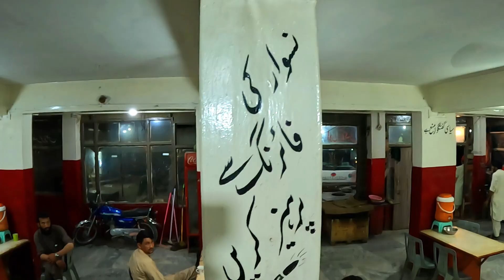Islamabad to Yasin Valley | Trekking in Qorqolti and Asumbar Valleys, Episode-1 | Gilgit-Baltistan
Trekking in Qorqolti & Asumbar Valleys 💙
(Episode -1)
Yasin is a magnificent valley of Gilgit Baltistan situated in District Ghizer. It is 750 km from Islamabad via KKH and 660 km via Kaghan Naran and Babusar Top.
There are many beautiful sub valleys in Yasin like Qorqolti, Asumbar, Nazbar, Barqolti, Hundur and Darkoot.
These valleys have their own distinctive beauty with variety of landscape and mesmerizing views. 💙
We had a plan to visit Qorqolti & Asumbar Valleys 2 years back to explore the Makoli Meadows, lakes, Rainbow Mountain and Asumbar Lakes. But unfortunately we couldn't make it up due to flooding in Yasin Valley and unrest due to rains.
This year the team Wanipedia Pakistan gathered and a dream came true to visit these astonishingly beautiful places.
In this first episode of this trek you will be having glimpses and detailed information about the travel from Islamabad to Yasin Valley via Kaghan Naran Babusar Road.
(The more detailed travel from Islamabad to Babusar & Jaglot is in my another vlog, I'm giving the link here)
Watch the video and enjoy the first episode of our travel.